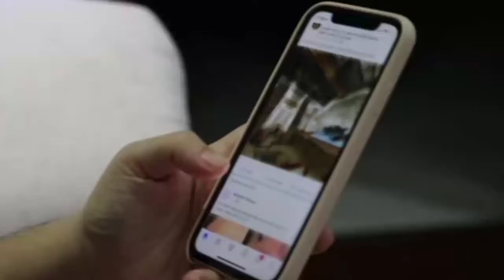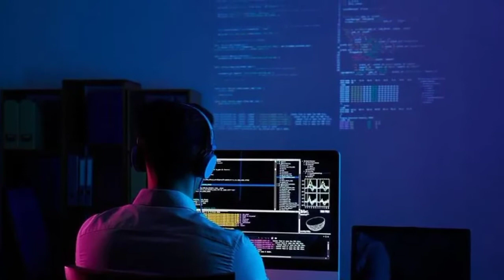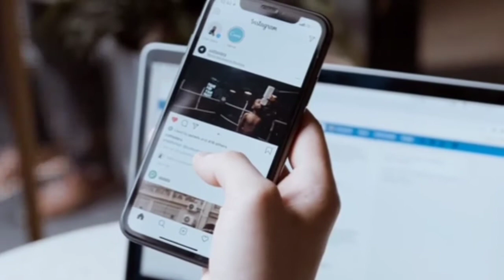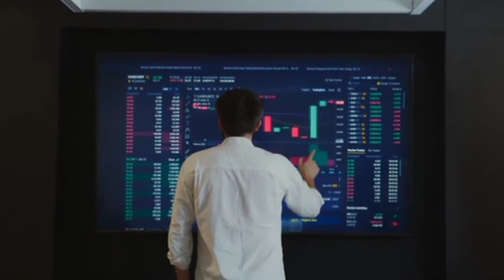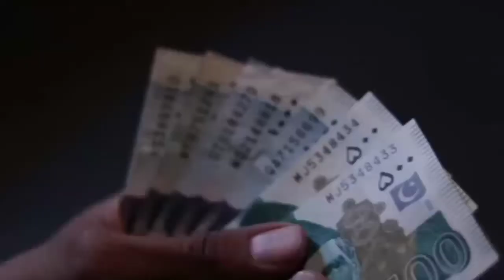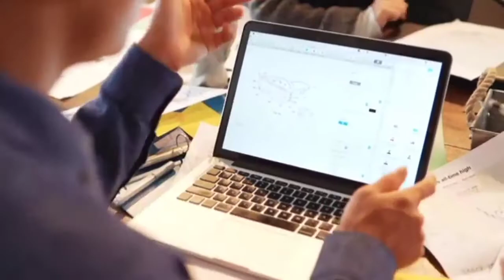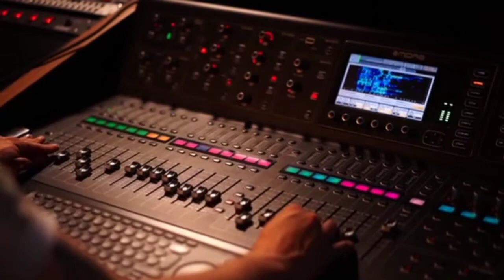This is Why Facebook Changed its Name to Meta | Metaverse explained in Hindi/Urdu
Mark Zuckerberg reveals his vision for working in the metaverse. The metaverse is a hypothesized iteration of the internet, supporting persistent online 3-D virtual environments through conventional personal computing, as well as virtual and augmented reality headsets. Metaverses, in some limited form, are already present on platforms like VRChat or video games like Second Life.